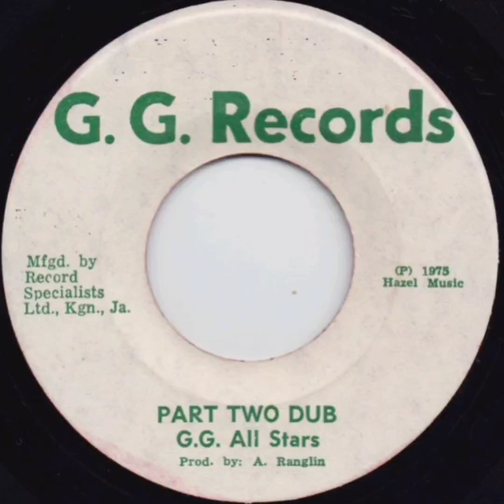Part Two Dub G.G All Stars